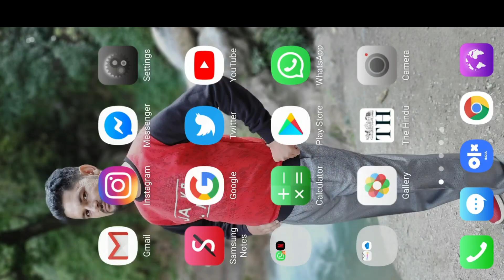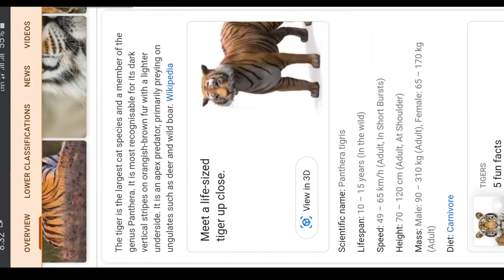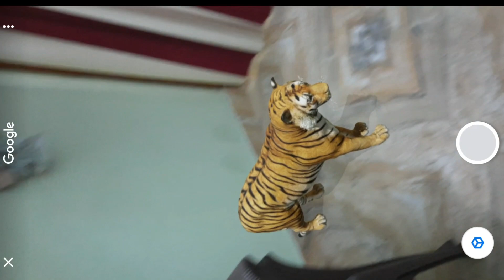|3DANIMAL tiger in homeGoogle 3D animals: How to watch AR animals at home how to make live tiger |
3danimal in Google aninal in your home space
make animal appears in your home space in Google 3d
view animal in Google
artificial reality
|how to view Google 3D animal in your phone | AR features

Android devices